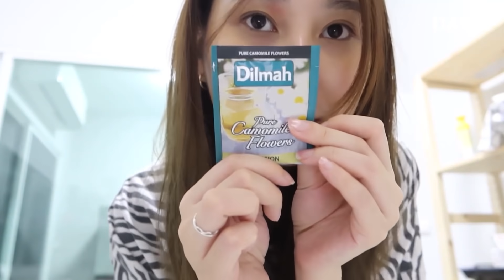กักตัวอยู่บ้าน 3วัน กินอะไรบ้าง ทำอาหารกินเอง ก็รอดอยู่..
เป้นไงกันบ้าง มีใครกินเหมือนเบลไหม กักคัวจะเพิ่มสกิลการทำอาหารมากขึ้น55555